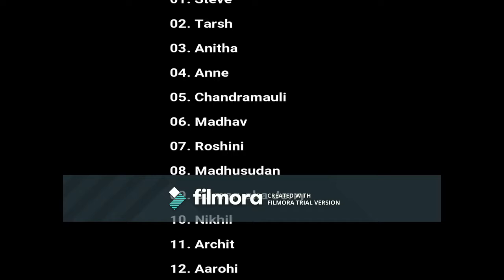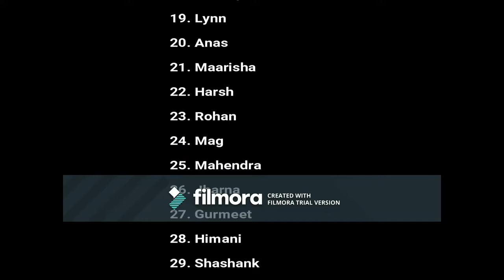NOLS India WFR September 2018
FInal Day | 29 New WFRs into the field.